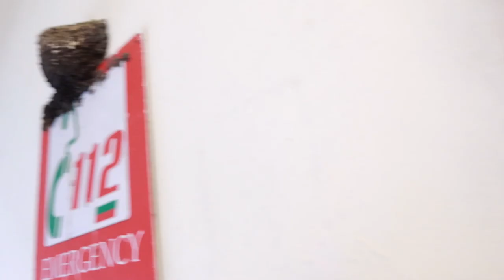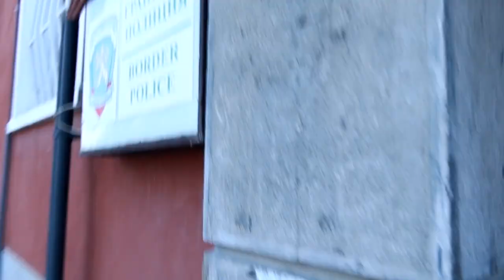Policijos pasitikėjimas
Prisidėti kelionei gali:
►Kanalo narystė
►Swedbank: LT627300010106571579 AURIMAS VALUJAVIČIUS